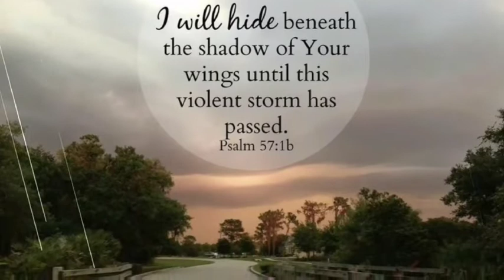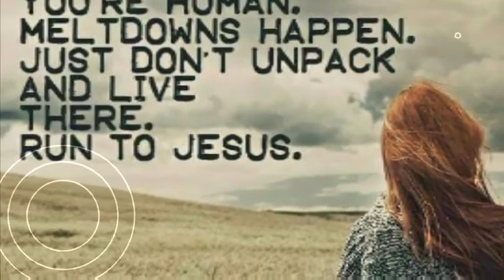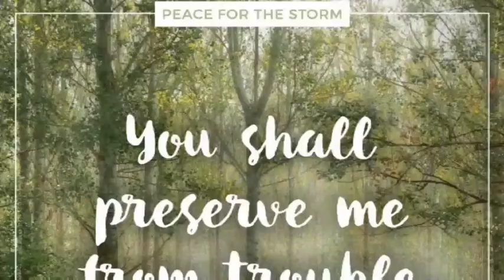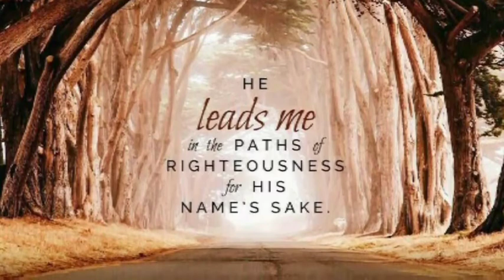You Are My Hiding Place I Psalm 119 I Choir Version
Song Writer: Michael Ledner (1952) at the age of 27 years

Lyrics:-

Let the weak say
You are my hiding place (I will trust in You)
You always fill my heart (let the weak say)
With songs of deliverance (I am strong)
Whenever I am afraid (in the strength of the Lord)